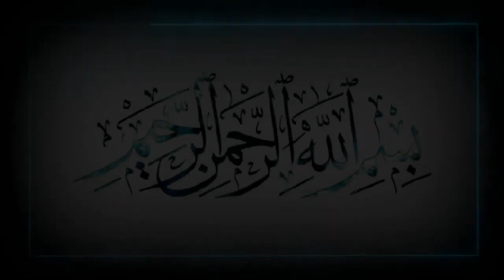Karatun Littafin Igaathatul Lahfan Darasi Na 083 Daga Dr. Abubakar Muhammad Sani Birnin Kudu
Daga Masallacin Galadanci Dake Birnin Kudu Jihar Jigawa Dake Nigeria

Darasi Na 83

Fassarar Littafin
      Igathatul Lahfan
fi Masaa-yidish Shaytan,
               na
Sheikul Islam
Ibnul Qayyimil Jauziyya
(Rahimahullah),

             Tare da
Dr. Abubakar Muhammad Sani
Birnin-Kudu (Hafizahullah)